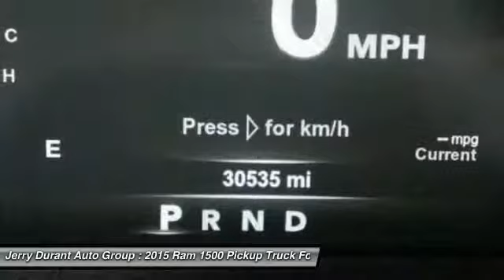2015 Ram 1500 Weatherford TX FS600353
2015 Ram 1500 Laramie

Looking for the right pickup truck? Today could be your lucky day. With 30530 miles, this , 2015 Ram 1500 equipped with Automatic transmission could be yours. Request more information and set up a test drive right away.